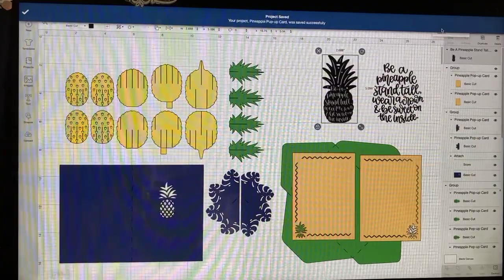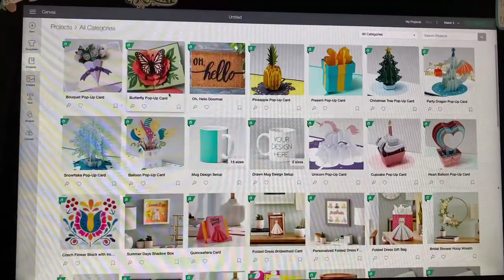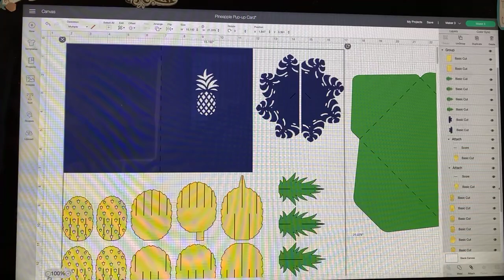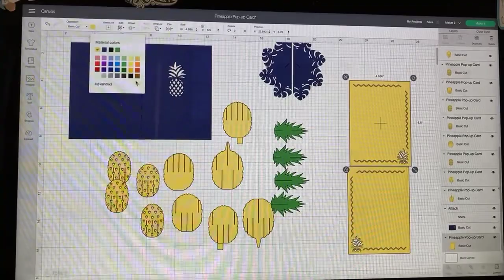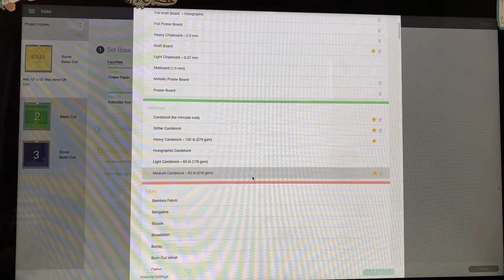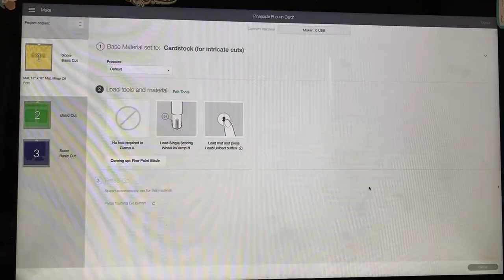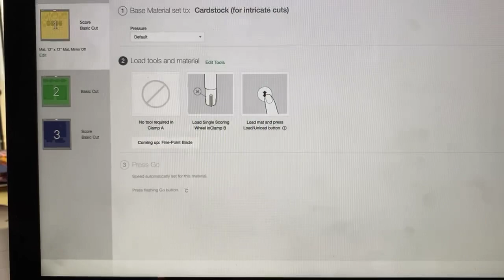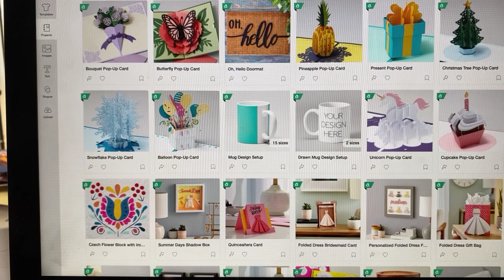Pineapple Honeycomb Pop Up Card from Cricut Design Space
I am giving away a brand new Cricut Joy with tons of extras to one lucky viewer in September!
You can enter TWICE a day for the entire 14 day timeframe!
YouTube.com/c/missritatotherescue
Facebook.com/missritatotherescue
Enter here:

Thank you to Cricut for allowing these wonderful prizes each month!

Don’t forget to shop at Cricut for all your supplies…especially this month, when you get DOUBLE discount using my link and code!

My code is CRICUTCHAT10

You can also become a Facebook Fan for $5 a month.

CRICUTCHAT10

ALL the replays are available on my YouTube channel:
Cricut Chat happens live every weekday at 9am. Cricut Date Night is on Saturday nights at 7pm